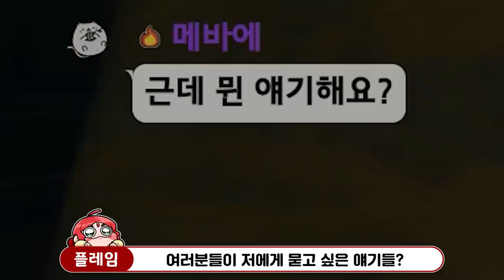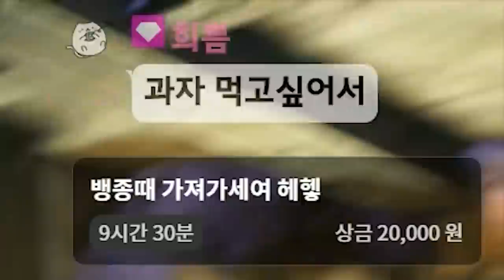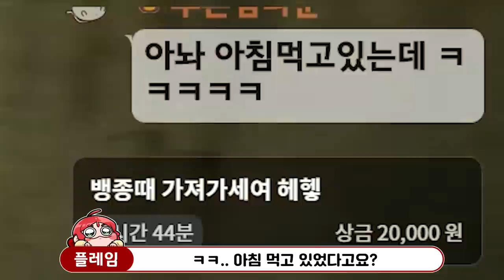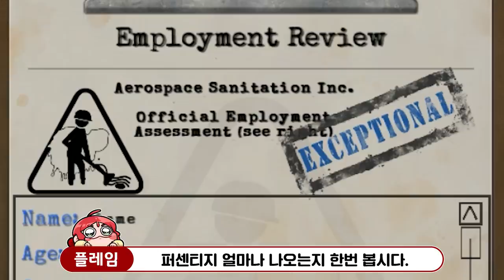내가 왜 이런 미친짓을 시작했을까...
게임 이름: Viscera Cleanup Detail
가격: 14000